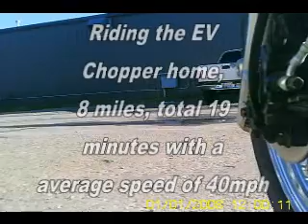Ride Home Part I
Not to bore anyone of a motorcycle wheel rolling down the road - but more to demonstrate that a electric vehicle performs very well as a daily commuter...